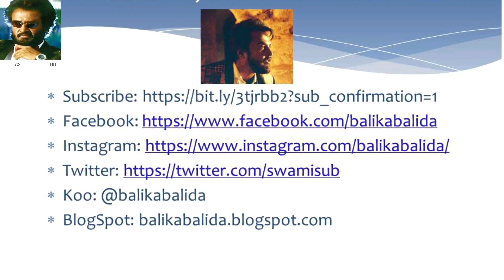Why Devendra is not CM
Hi Friends, this is a short video on why Devendra Fadnavis is not Chief Minister of Maharashtra. Contrary to expectations, Eknath Shinde has been made the CM. This was totally unexpected and showed the political acumen of Modi and Shah. It looks like Modi had decided this even before he went to take part in the G7 meeting. No one else knew expect Shah is what we feel. The decision although surprising Carries lot of political mileage as that is the only way to prevent ShivSena from again becoming king maker as the BJP does not have a majority of its own. More than that, this decision also has been taken to keep Sharad Pawar at bay and dispel any criticism that Marathas have been kept out of power. More than that, we also feel Devendra Fadnavis has a bigger role to play at the national level and the Bjp would like to utilize his services for the upcoming Gujarat elections and the state elections coming up next year. Fadnavis has proved his mettle by helping Bjp retain Goa and Bihar and therefore his services are needed elsewhere too. If we recollect history, Marathas suffered one of their worst defeats in the third battle of Panipat in 1761. They went all the way from Maharashtra to Panipat to fight a war against Ahmed Shah Abdali. The drawback was that the Soldiers took with them their families, which proved to be a major drag during the fighting as they had to take care of their families and fight the enemy. This proved to be their undoing, as a result of which the Maratha army was routed and annihilated by the enemy. The defeated army ran helter, skelter and it took a while for the Marathas to recoup again. It was Nana Fadnavis, an able minister who helped the Marathas regain their strength. It was due to his efforts that the Marathas remained strong until about 1818. Hence, definitely the Fadnavis name does show Devendra Fadnavis has a strong political will and keep the BJP stock together. Lets wish him all success in the new role. Hence we feel a bigger role awaits Fadnavis and he needn't feel bad at being made Deputy CM. If you liked this video, please share and don't forget to susbcribe!